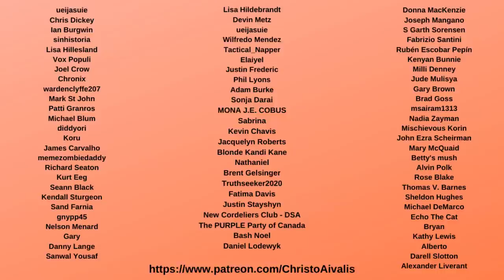Arnold Schwarzenegger HAMMERS Trump after Disgusting attack on Democracy in EMOTIONAL Video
Arnold Schwarzenegger attacked Donald Trump as a Failed Leader for his role in attacking democracy, and compared it to his troubled childhood in Austria. With references to Conan's sword, Arnold Schwarzenegger made it clear that Democracy cannot be taken for granted, and must be protected. As a former Republican governor of California, his voice in calling out his fellow GOP voices is important